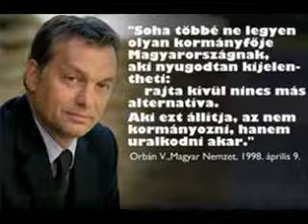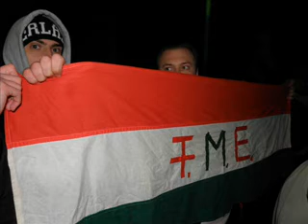Budaházyékért tüntettünk 2011.01.27- én